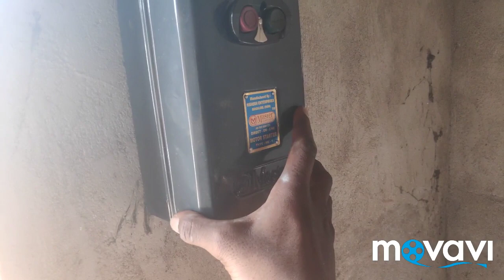D.O.L starter condition and explaining in tamil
❤️Blogger working of d.o.l starter website